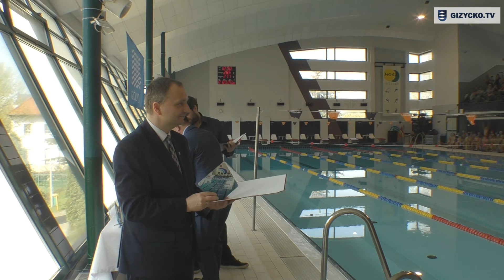XX lecie Pływalni Miejskiej w Giżycku